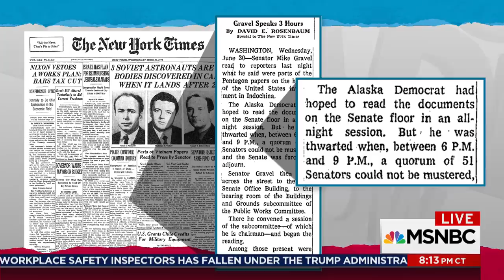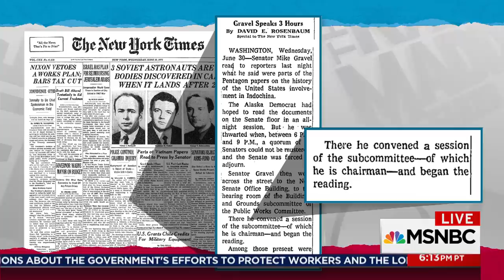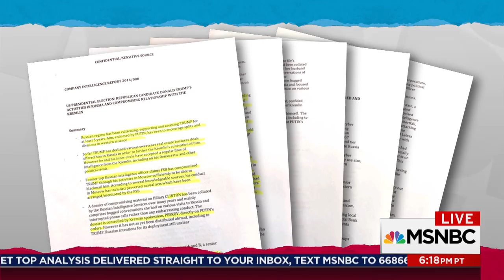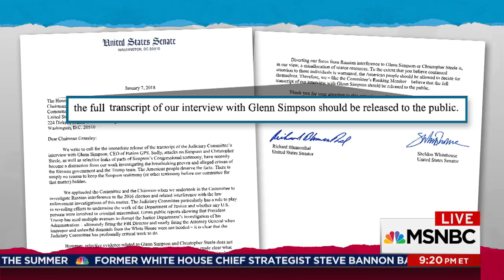Odd Move Could Make Fusion GPS Transcript Public Over GOP Wishes | Rachel Maddow | MSNBC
Rachel Maddow looks back at the unusual Congressional trick used by then-Senator Mike Gravel to get the Pentagon Papers into the public record, and notes that Democrats may need to be even craftier to get on Republican resistance to publishing the transcript of Fusion GPS testimony to the Senate Judiciary Committee.